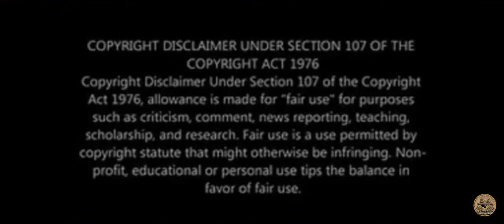D'anton Lynn Defensive Scheme Breakdown on film